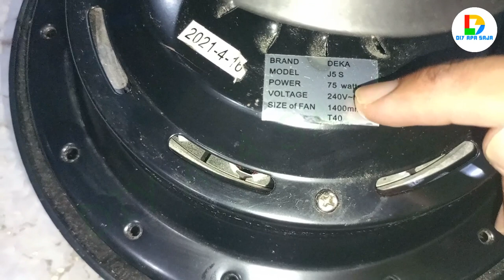CARA BAIKI KIPAS DEKA MODEL J5S 56 INCI 5 BILAH